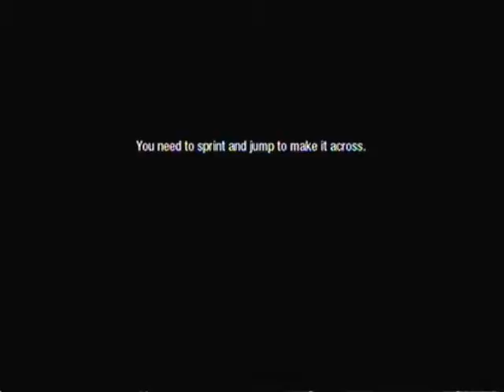call of duty black ops single campaign glitches out of numbers